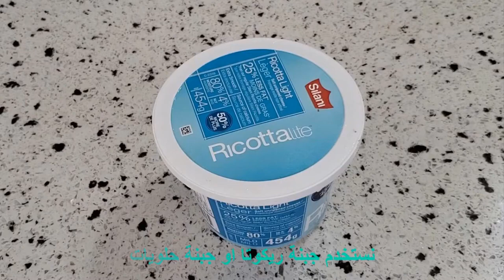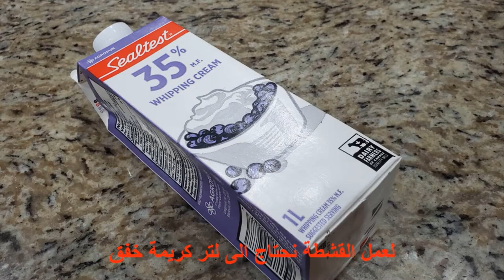حلويات رمضانية سهلة وسريعة 🌙⭐️ حلى رمضاني 😋